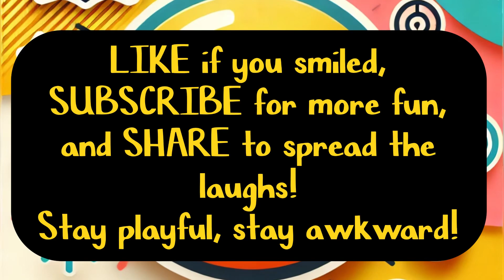Wet Dreams and Dry Humor: Couples Comedy On Multiple Orgasms | Funny Sex Stories, Sex Comedy Videos!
Get ready to laugh your way through the hilarious side of intimacy! In this episode, we dive into the connection between multiple orgasms and improved lubrication. Watch as we break down the funny, awkward, and totally relatable moments of sex from a male partner’s point of view. Perfect for couples looking for a humorous take on sex and intimacy!